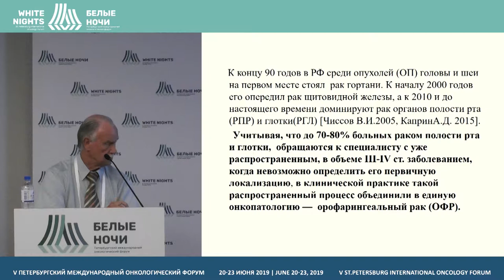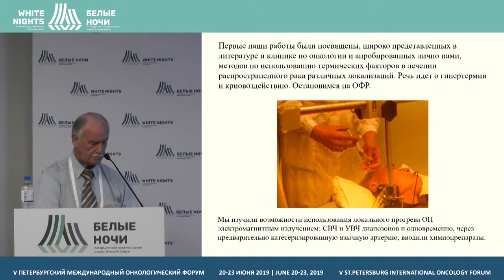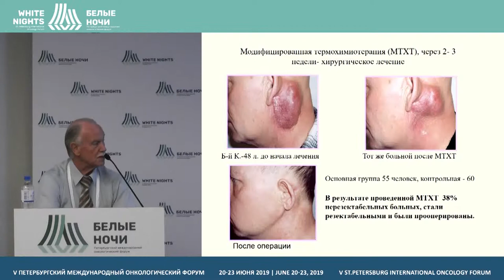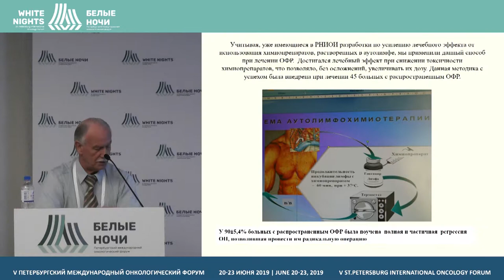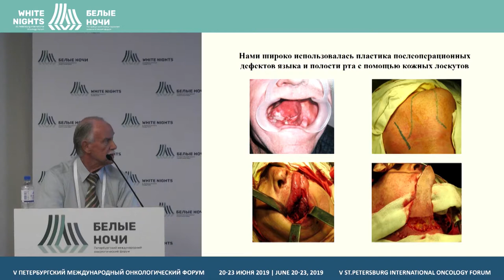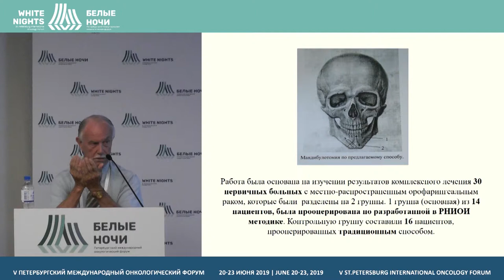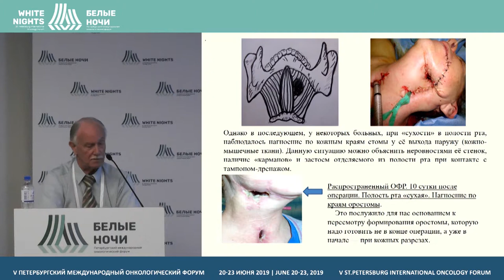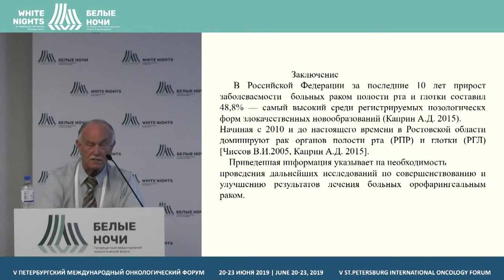Улучшение результатов лечения больных с рецидивным распространенным раком (Светицкий П.В.)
Светицкий Павел Викторович, ФГБУ «РНИОИ» Минздрава России, Ростов-на-Дону

Улучшение результатов лечения больных с рецидивным распространенным раком полости рта и ротоглотки